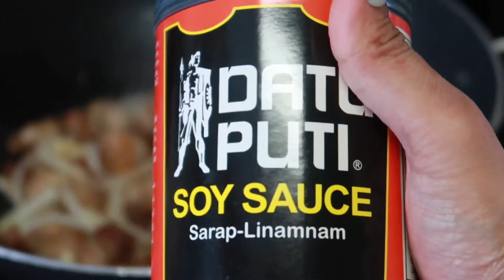HOW TO COOK PANSIT GUISADO ( PAANO MAG LUTO NG PANSIT GUISADO?) | AYVEE’S WORLD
Hey guys!! It’s Ayvee here. I welcome you all here and hoping that you will love my channel and become a part of my world.
New Videos every weekend, but this week since my family and I are going away for a few days and there will be no wifi there I decided to upload this quick video of how i cook Pansit Guisado. Hopefully you will enjoy this short vlog. Thanks! And have a Fabulous 4th of July everyone!